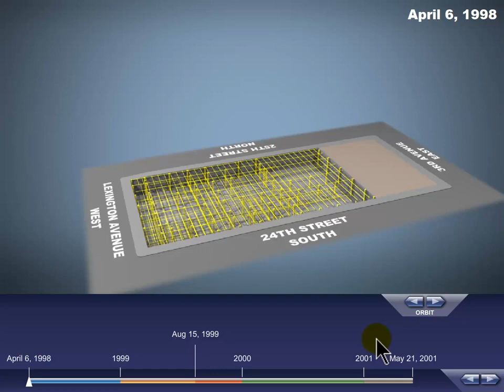Interactive Animation: Travelers Casualty & Surety v. Dormitory Authority State of NY & TDX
IMS Consulting & Expert Services | Z-Axis Global specializes in translating complex legal concepts into compelling visuals.